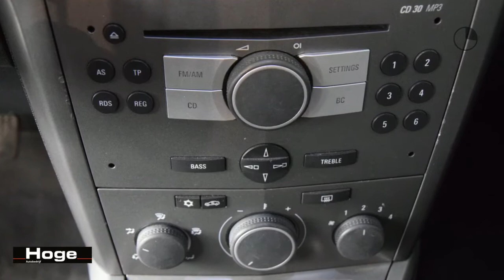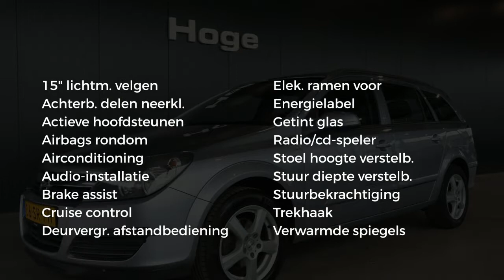Opel Astra Wagon 1.6 Edition Airco Trekhaak All in Prijs Inruil Mogelijk!